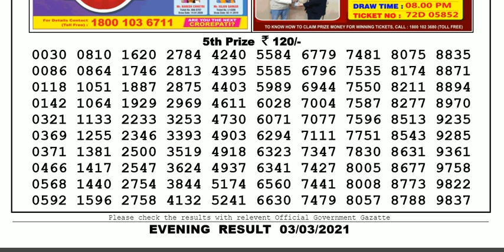Lottery Sambad Lottery Live 08.00pm 03.03.21 Nagaland State Lottery Result gdn